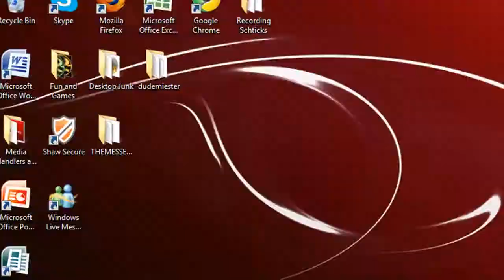LP Fallout New Vegas Hardcore Part 32 ED-E's quest begin